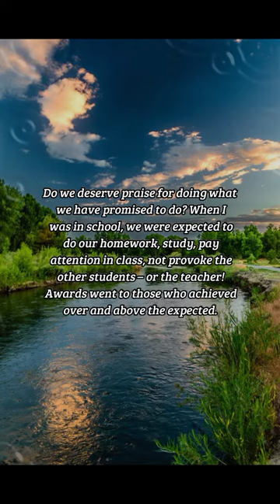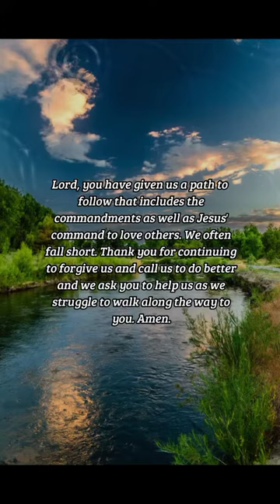BIBLE VERSE OF THE DAY -November 12, 2022 | Devotion | Your Daily Dose of God's Word.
We Have Done Our Duty.
Where do you fall, where do I?
-Luke 17:10

Devotion:
     If you work the hours you are paid for and complete the tasks you are asked to do, do you think you deserve praise, or just your paycheck? This is what Jesus is trying to tell us. Do we deserve praise for doing what we have promised to do? When I was in school, we were expected to do our homework, study, pay attention in class, not provoke the other students – or the teacher! Awards went to those who achieved over and above the expected. If you played sports, the best players received an award. Today it seems as though everyone thinks they deserve an award just for showing up! People often spend a great deal of time on their phones or computers and not just for work, and then wonder why they didn't get the promotion. Not only were they not doing over and above what they were being paid for, they're not even doing their job. If we keep the commandments, do we expect God to be cheering? We are only doing the minimum that we are asked to do. What glory is there in that? Remember that Jesus gave us a new commandment that we need to love others as he loves us. Are we following this commandment as well, or do we take it as a suggestion? Actually, many people today take the original Ten Commandments as suggestions! Where do you fall, where do I? Are we just doing our duty or are we trying to live a life based on Jesus' law of love? Are we keeping the commandments – all of them, or just the ones we like? Are we unworthy servants, only doing our duty?

Prayer:
Lord, you have given us a path to follow that includes the commandments as well as Jesus' command to love others. We often fall short. Thank you for continuing to forgive us and call us to do better and we ask you to help us as we struggle to walk along the way to you. Amen.

us